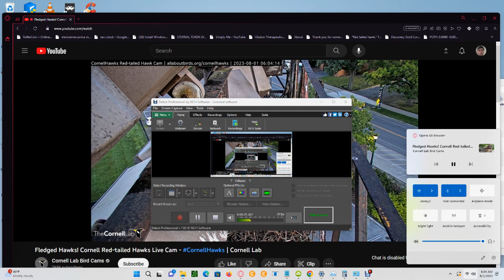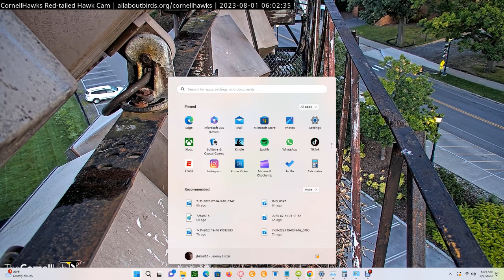Cornell Red Tailed Hawks 08 01 2023 06 03 35